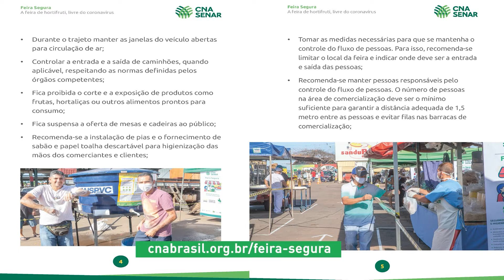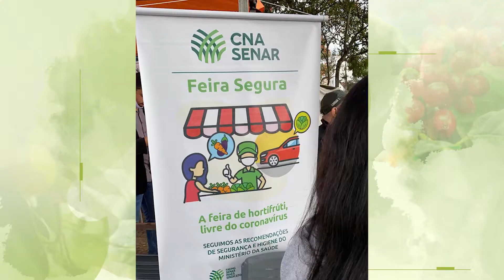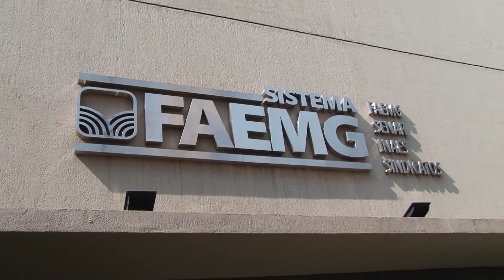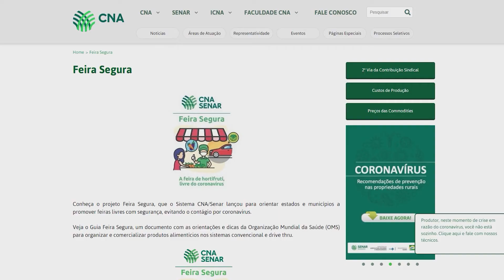NOSSO AGRO - Projeto Feira Segura, em MG, garante a comercialização de alimentos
Uma das mais belas regiões do sul de Minas foi escolhida pra receber a Feira Segura. A cidade de Boa Esperança tem inúmeras atrações turísticas, como serras e lagos. Outro diferencial é a atividade agropecuária, por isso, a feira livre foi importante para retomar um tradicional espaço de comercialização entre produtores rurais e consumidores.